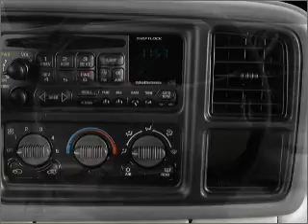2000 GMC Yukon XL - Denver CO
Year: 2000
Make: GMC
Model: Yukon XL
Trim: Sport
Engine: 5.3 liter 8 cylinder 16 valve
Transmission: 4-Speed Automatic
Color: Tan
Mileage: 219074
Address:
2500 W 104th Ave